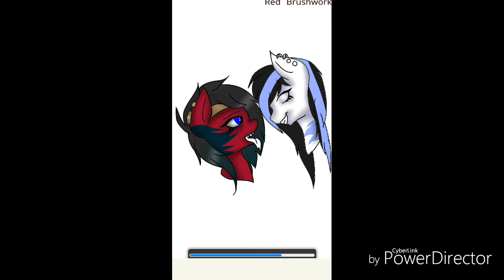(Speedpaint) Ruby Rotten and Dark Snow (Oc's)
As you can see there are new things, I hope to continue to improve, thank you very much to my shainy to stay all night helping me.

Asking Alexandria - I wont give in - Nightcore